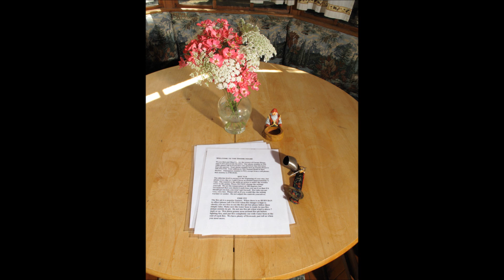Gnome House Video Tour 1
Gnome House Video Tour
Orcas Island
Deer Harbor, Washington
Vacation Rental
San Juan Islands
Hot Tub
Camp Fire
Gnomes
Chalet
Romantic Getaway
Honeymoon Cottage